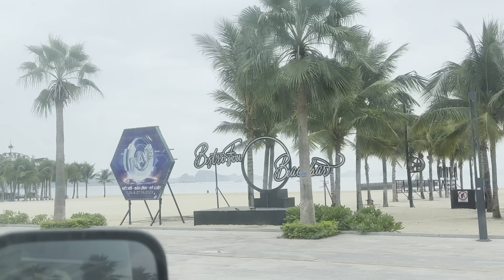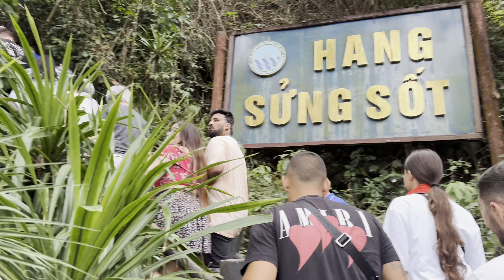A tour of Vịnh Hạ Long | December 2023